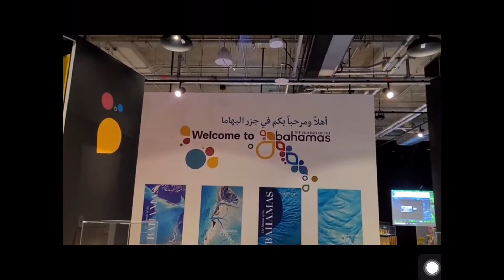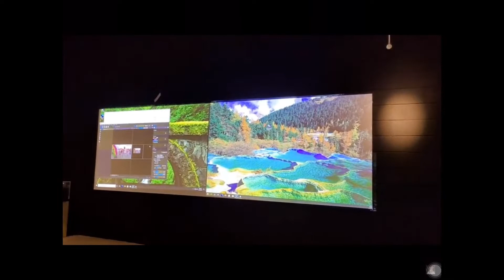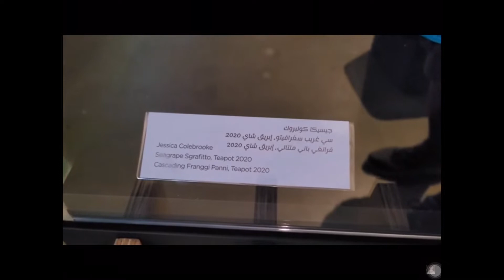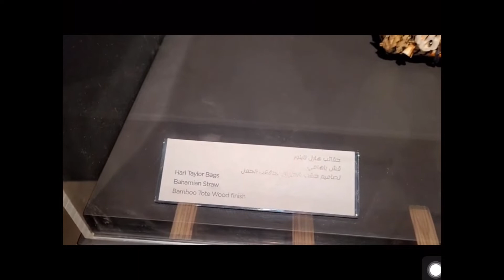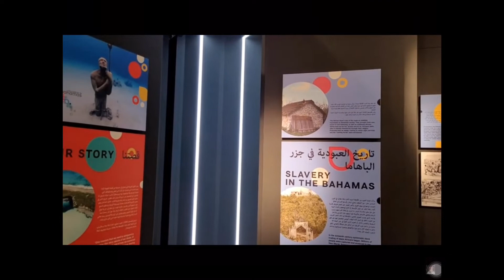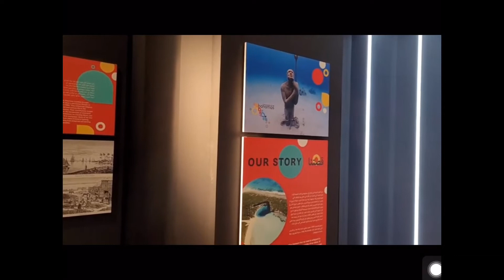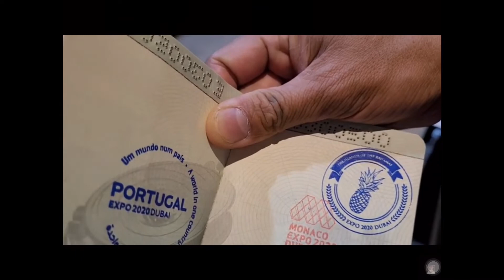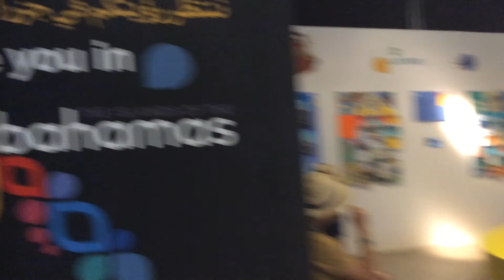Bahamas lets go we will explore inside (Pav)